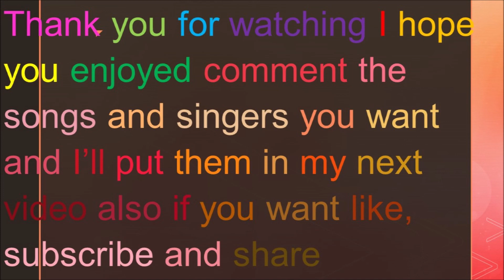I Could Have Danced All Night Glee Lyrics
Originally By: Cast Of My Fair Lady
Performed By: Emma Pillsbury
Sung In: Season 1 Episode 8 Mash-Up